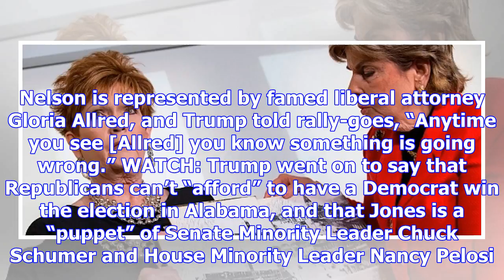Trump shows love for moore, dismisses accuser at rally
President Donald Trump dismissed a woman who accused Alabama Senate candidate Roy Moore of ual assau...